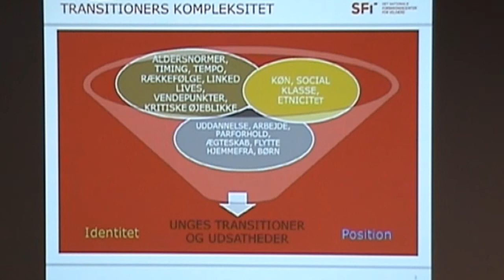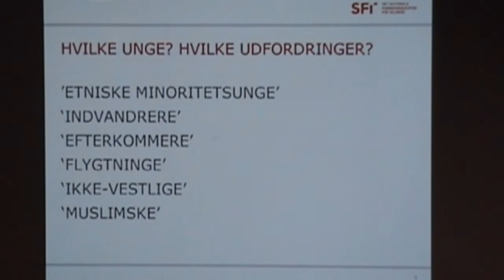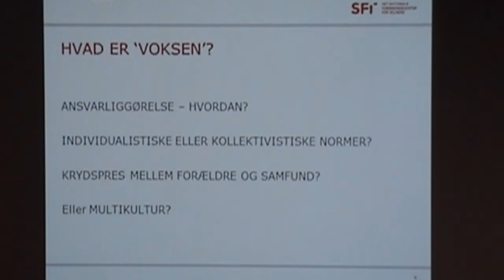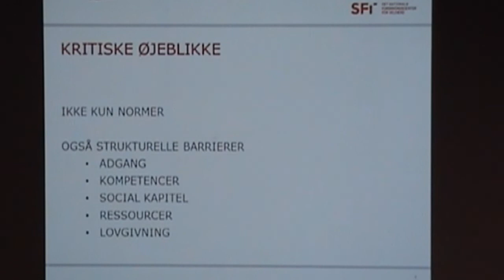Kathrine Vitus om kritiske øjeblikke i overgangen fra ung til voksen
Seniorforsker Kathrine Vitus, SFI, fortæller om kritiske øjeblikke i overgangen fra ung til voksen, med fokus på etniske minoriteter.
Indlæg på SFI-konferencen 'Unge - Veje og omveje til voksenlivet', afholdt 5.2.2014